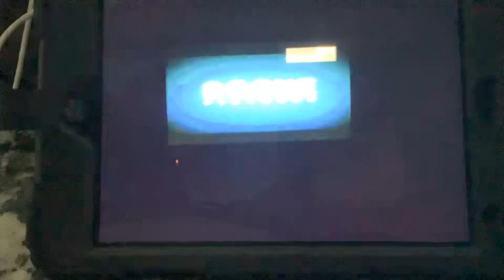Brody watching the opening to white noise